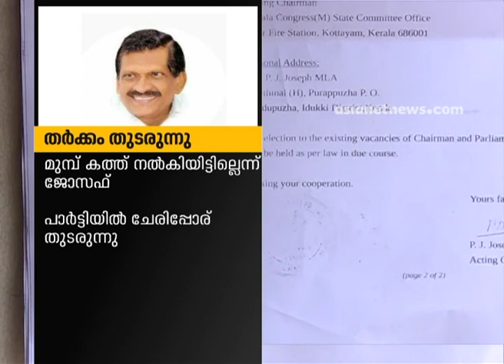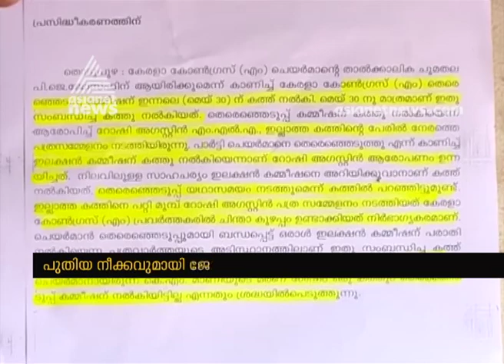PJ Joseph send letter to election commission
കേരളകോണ്‍ഗ്രസില്‍ പുതിയ പോര്; ചെയര്‍മാന്‍ താനെന്ന് കാണിച്ച് പിജെ ജോസഫ് തെരഞ്ഞെടുപ്പ് കമ്മീഷന് കത്തയച്ചു